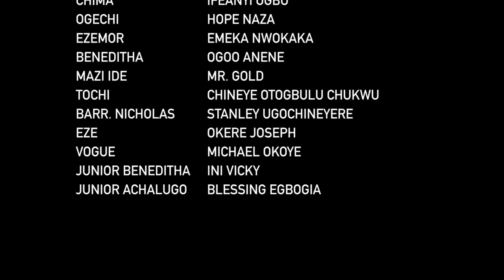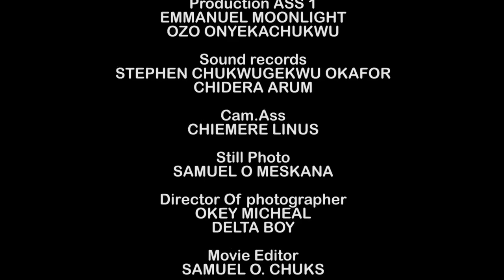The Rich Billionaire & The Nun FULL MOVIE - FREDERICK LEONARD 2024 Latest Nigerian Nollywood Movie